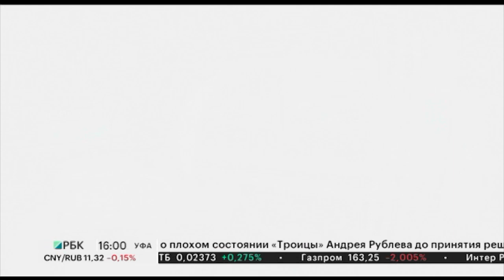Новости 24.05.2023 16:00